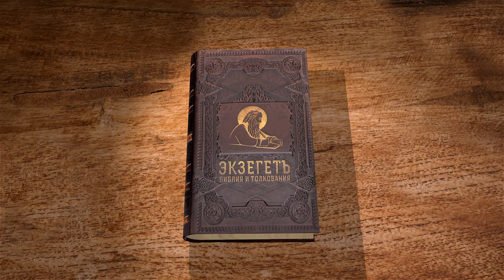Книга пророка Варуха. Глава 5 "Иерусалим! сними с себя одежду плача" Дмитрий Георгиевич Добыкин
Команда Экзегет.

Библейский портал Экзегет вместе с кандидатом богословия, преподавателем Санкт-Петербургской духовной академии, Дмитрием Георгиевичем Добыкиным завершает цикл лекций на книгу пророка Варуха.
В сегодняшнем видео говорим о заключительной пятой главе.

🔸   "Иерусалим! сними с себя одежду плача"
🔸   Возвращение из Вавилонского плена
🔸   Небесная слава Иерусалима
🔸   Свобода возвращения в отечество
🔸   Дорога спасения
🔸   Защита и милость Божия